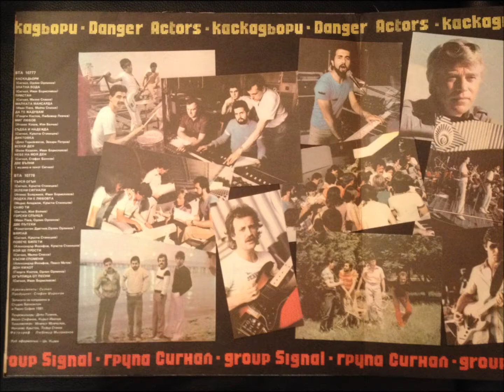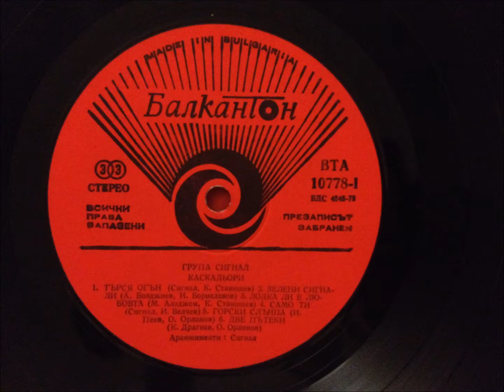More Tickets - Signal (Повече Билети - Сигнал)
Сигнал: Повече Билети
Signal: More Tickets
1981